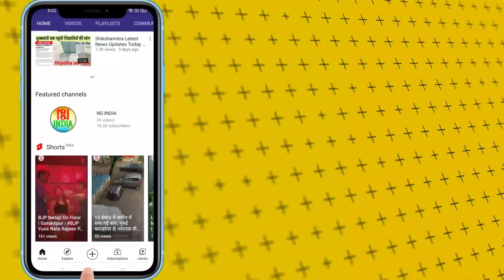95% जनता पेट्रोल डीजल का उपयोग नहीं करती | UP के खेल और युवा कल्याण मंत्री उपेंद्र तिवारी का बयान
उत्तर प्रदेश के खेल एवं युवा कल्याण मंत्री उपेंद्र तिवारी ने अनोखा बयान देकर मीडिया में छा गए हैं। दुनिया के बयान में कहा कि 95 % जनता पेट्रोल डीजल का उपयोग नहीं करती। और उत्तर प्रदेश में प्रति व्यक्ति आय दोगुनी हुई है।